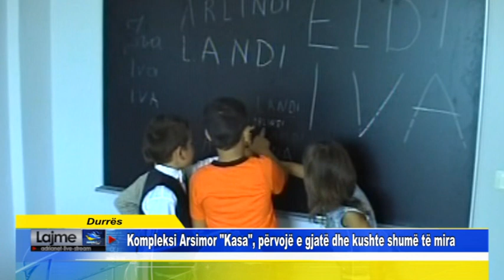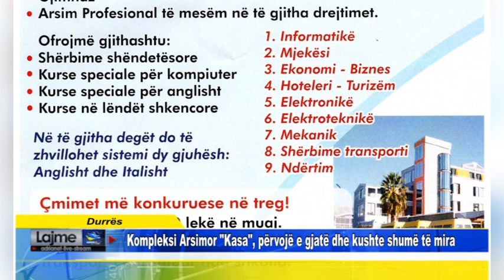Durrës Kompleksi Arsimor "Kasa", përvojë e gjatë dhe kushte shumë të mira